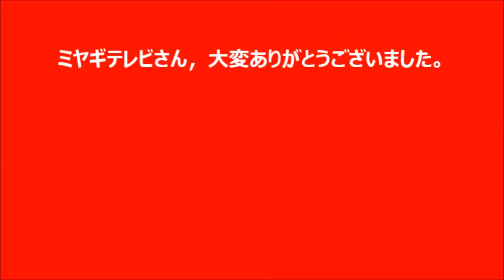27 12 3 ミヤギテレビ見学 ５－１